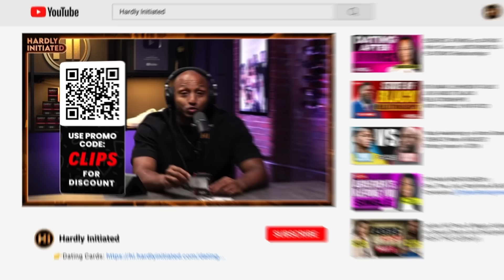Lecrae & Tim Ross on Monogamy & Temptation